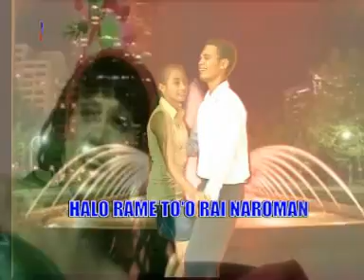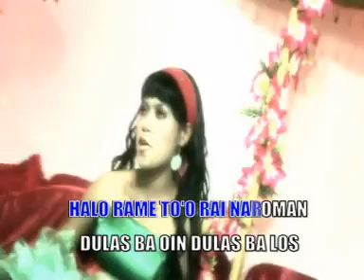Dansa Marca - Nona Naif (Official Video)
Dansa Marsa is one song came from West Timor Indonesia or Timor Leste Country, this song want to tell about a Party Situation when the people happy and dance together. Produced by : Aztech Multimedia Entertainment (C) 2010 @ Mega Tech Indokomputama Company.